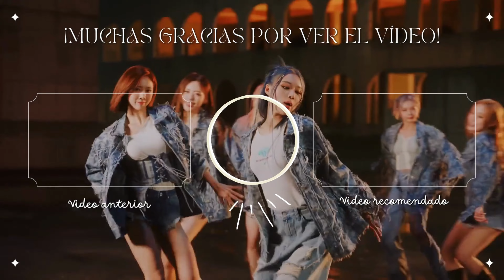Sign wa B -New Arrange Ver.-【Sub Español】// Oshi no Ko Insert Song Full Version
☘¡Nuevo enlace al Instagram de la Fantasma!:
❤¡Únete al grupo SB69!:
✩ Nueva comunidad en Discord!:
⭐¡Apoya al artista comprando la versión original!:
¿No gustas donarme un cafesito?:
*Créditos al autor del FanArt*